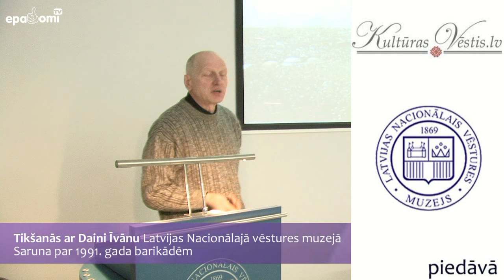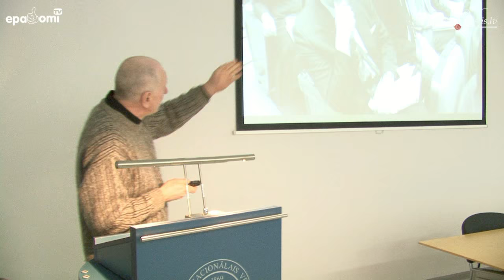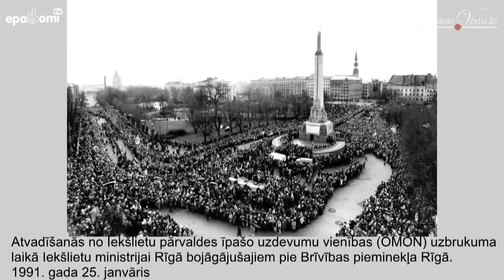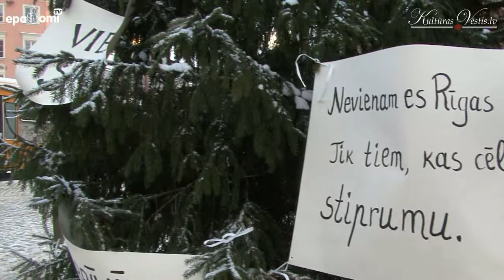Dainis Īvāns par 1991. gada barikādēm pēc 25 gadiem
Barikādes pieminot un atceroties, Latvijas Nacionālais vēstures muzejs 16. janvārī Brīvības bulvārī 32, Rīgā, aicināja uz tikšanos ar Latvijas Tautas frontes pirmo priekšsēdētāju, Latvijas Republikas Augstākās Padomes priekšsēdētāja vietnieku, pašlaik – Latvijas Nacionālā vēstures muzeja pētnieku Daini Īvānu.